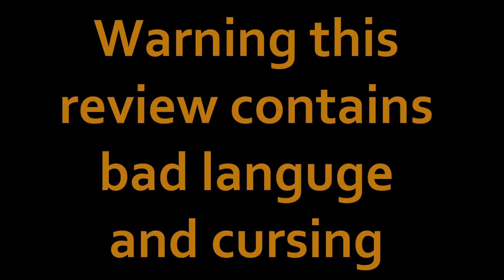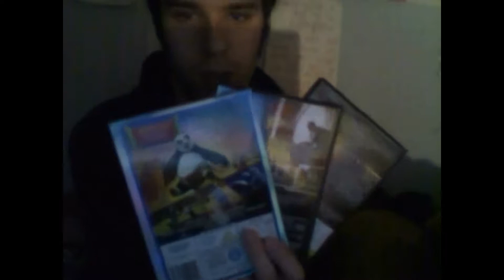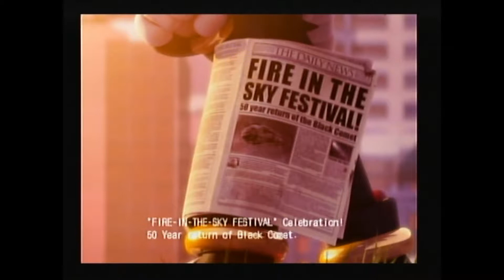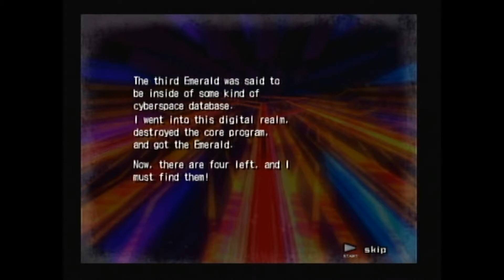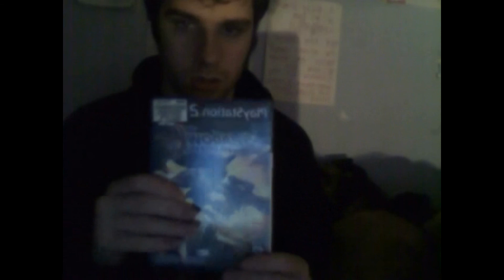12+ Shadow the hedgehog review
12+ Warning contains violence bad language and the review is very long ( ;) just like the game ;) )

I have really got to stop doing so much long reviews for the games.

So while I find out whether I am going back to college or not because of an incident that happened and a meeting that took place without me moving along.
I upload the long review on Shadow the hedgehog.
Funny thing about this because Corel video studio pro x5 crashed when uploading the first part. Even it did not wanna do a Shadow the hedgehog review.

Now I know I was going to put my movable jaw head on but unfortunately time and I forgot. I already recorded the first footage without it so maybe another review I can do that.

Big thanks to you AK that took part in the collaboration and you can find their channel
So go check them out. I oh them one if it was not for them this review would not have anyone.

I did not cover multiplayer but never mind.

So this is a long review trying to have a few laughs as it goes along.